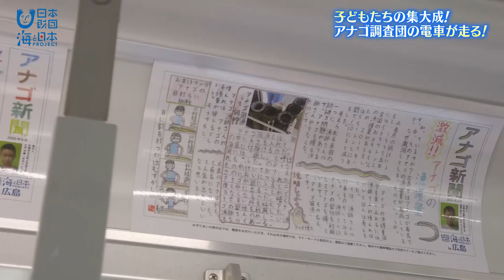特別電車完成！～アナゴ調査団 日本財団 海と日本PROJECT in 広島 2020 #28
今回の海魅人は、「アナゴ調査団」の小学５・６年生。
9月にアナゴ漁を見学したり、アナゴさばきを体験したりと
大竹の漁師さんを取材して新聞記事にしてまとめました。

その新聞記事を展示した特別電車が完成したのです！
特別列車は12月22日まで
広島市内、廿日市市内を運行予定です。

広島の海の幸・アナゴから見えてくる海の現状とは？
ご乗車の際にはぜひご覧ください！

・会社名
・部署名
・お名前